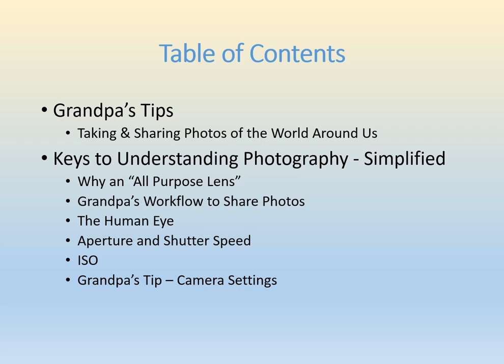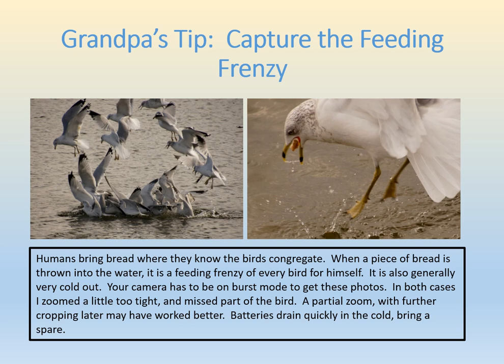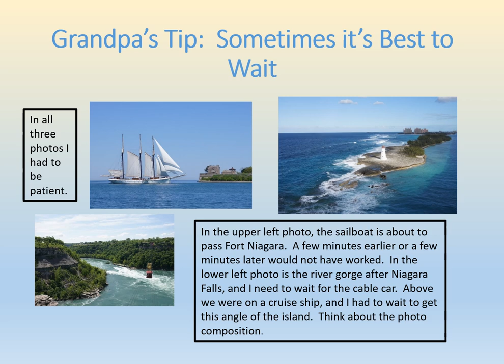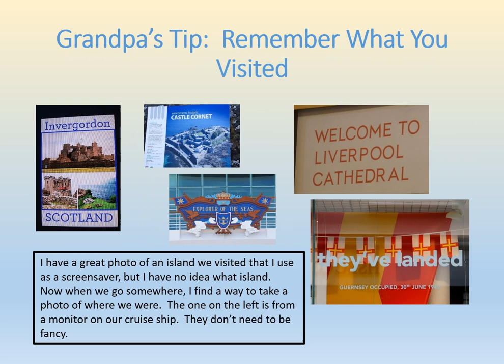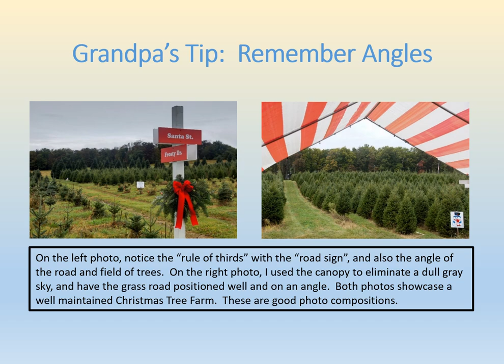Grandpa Does Digital Photography - Tips for Taking & Sharing Photos of the World Around Us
In January, 2015 I retired from Kodak after 39 years.  During my career Kodak not only trained me in photography, but for a number of years I managed the group that wrote all of Kodak's user and service manuals, as well as posted all of the support content on Kodak.com.  With snow on the ground, I decided to write a book of photo tips, that I published to Amazon.com.  Now if you have 5 minutes, you can view the book for free here.  I suspect you will learn something that improves the photos you take, whether on a smartphone or a camera.  Enjoy.